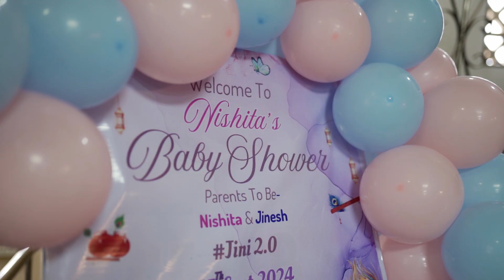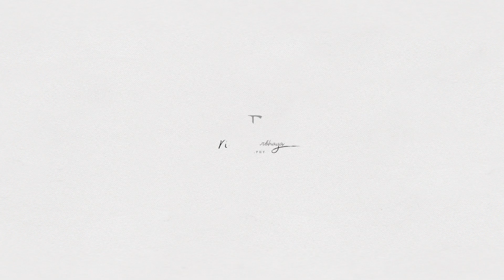Best Cinematic Babyshower | Nishita & Jinesh | Nirav Barbhaya Photography